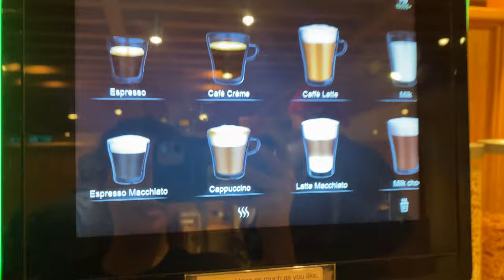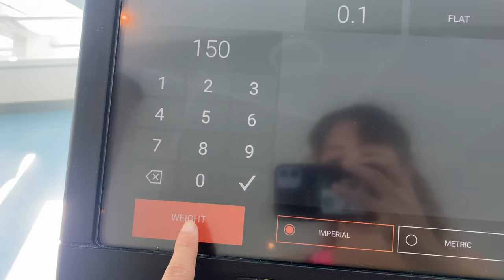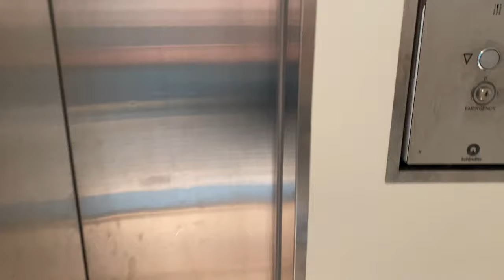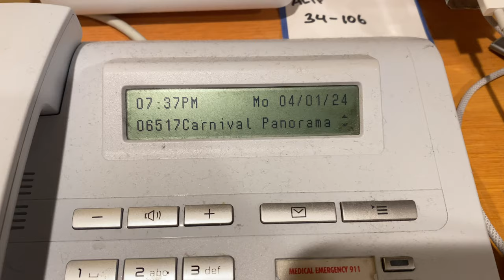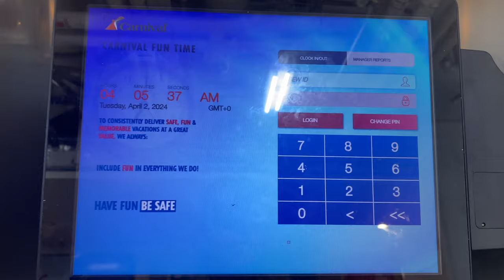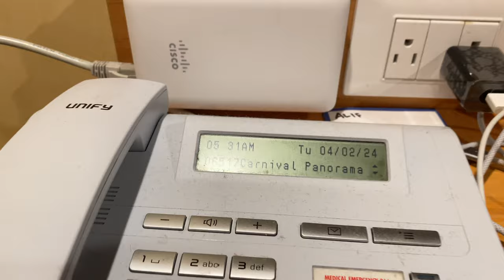Working on Carnival Cruise ship Raw N Realistic vlog